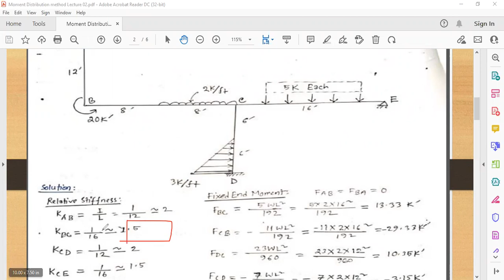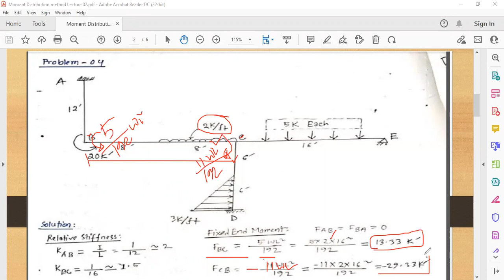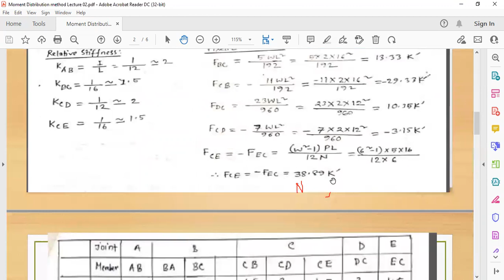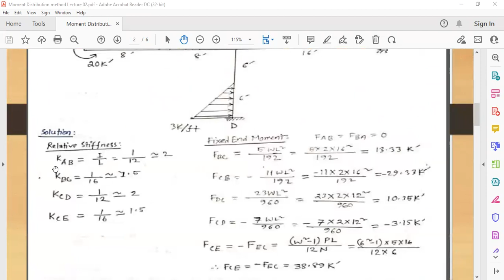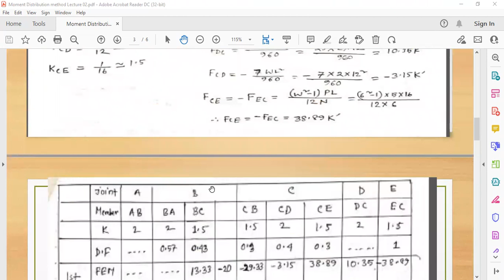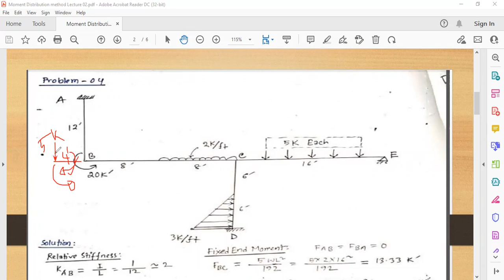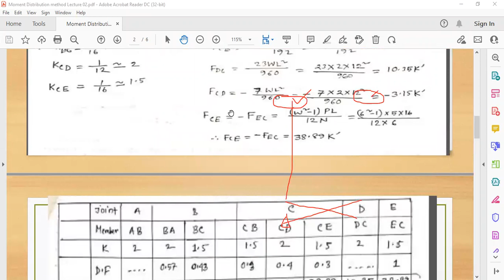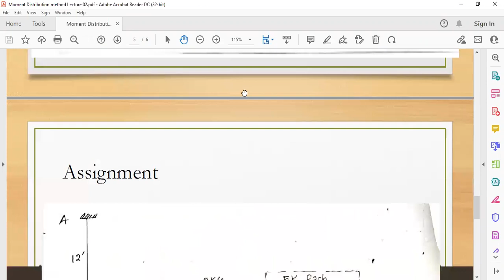3. Structural Analysis & design III: Moment Distribution Method